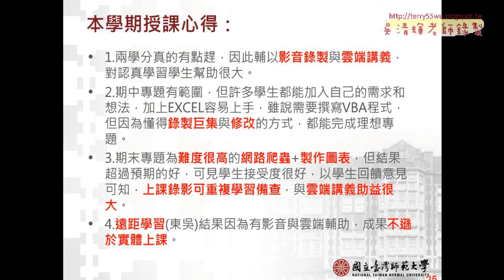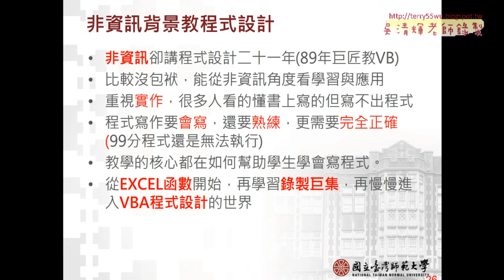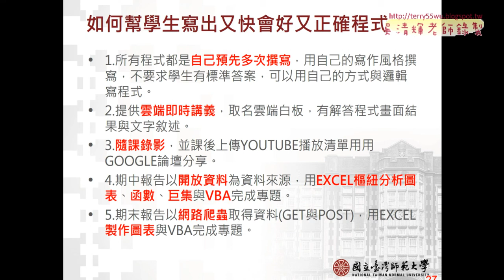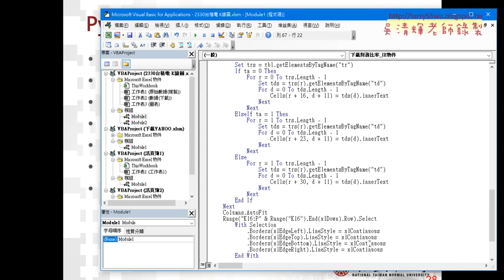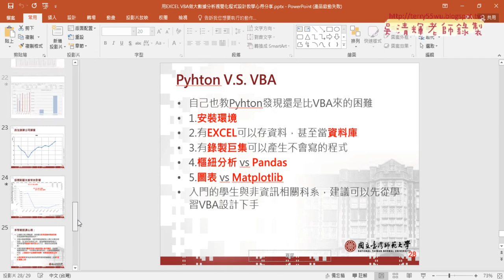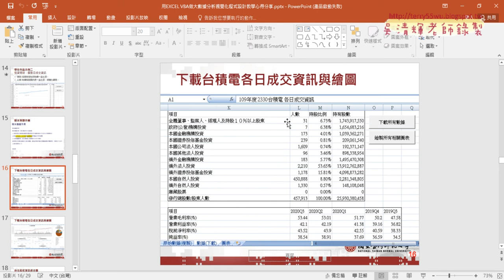06 分享大學程式設計教學交流會簡報心得03